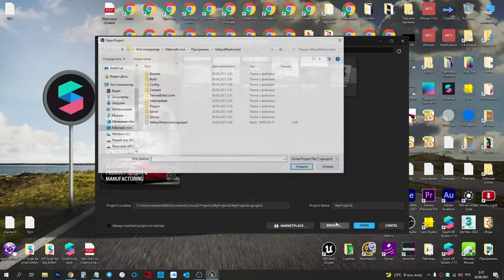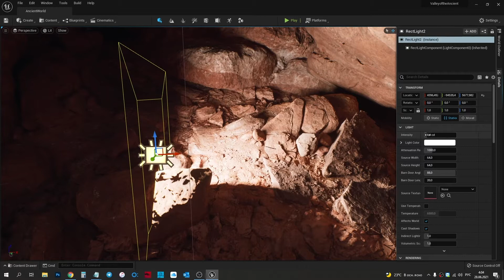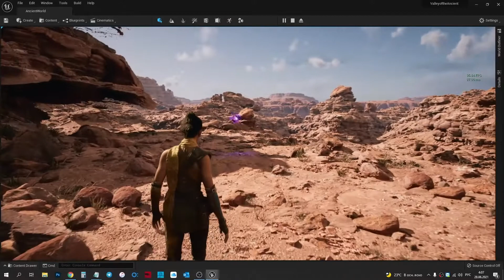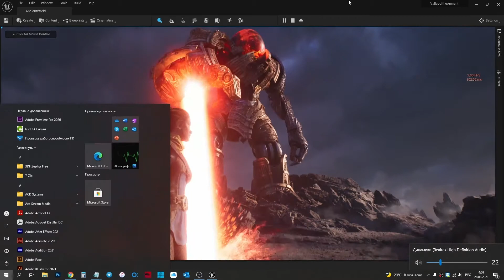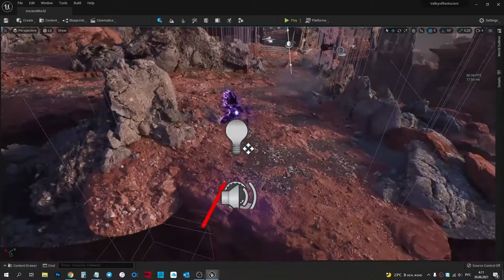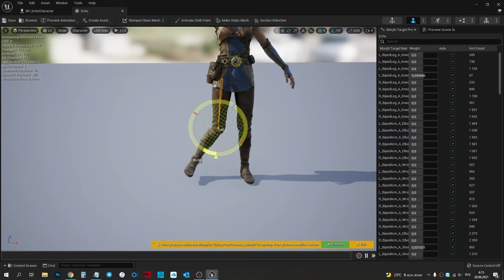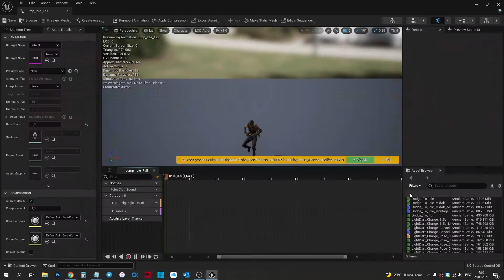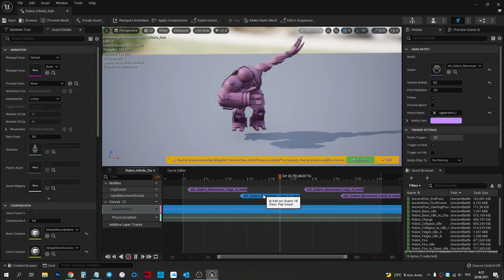Обзор Unreal Engine 5, открываем пример "Valley of the Ancient" на Nvidia 3070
Unreal Engine — игровой движок, разрабатываемый и поддерживаемый компанией Epic Games. 13 мая 2020 года Epic Games официально анонсировали Unreal Engine 5.
В демо была показана работа новых технологий: Lumen и Nanite.

Lumen — новая технология динамического глобального освещения.
Nanite — одна из ключевых технологий в основе движка Unreal Engine 5. Она позволяет показывать в кадре столько геометрии, сколько видит глаз, и зависит от разрешения — чем оно больше, тем выше становится детализация.

Выход обновлённой версии движка запланирован на середину 2021 года.

- Таймкод:
00:00 - вступление
00:25 - откроем проект "Valley of the Ancient"
(ссылка как скачать ниже)
00:30 - системные требования "Valley of the Ancient"
00:35 - как открыть локацию "Ancient World" в UE5
01:01 - как включить отображение FPS, смотрим детализацию карты
01:52 - добавляем источник освещения, настраиваем интенсивность, цвет и амплитуду; смотрим на тени
03:05 - включаем режим игры: геймплей, убиваем босса
06:34 - переходим в редакторе на уровень "Dark World", смотрим на камни, дым, руины (угол обзора меняется англ. клавишами: Z и C)
08:15 - рассмотрим главного героя в 3D редакторе UE: скелет, настройки мимики, прическа
10:24 - посмотрим анимации главного героя, поправим её
11:01 - откроем анимацию из контента
11:28 - откроем босса, посмотрим скелет, рассмотрим текстуры/детализацию и отдельно его предметы
12:52 - меняем скелет босса, смотрим анимации босса, откроем анимации отдельно из контента, посмотрим keyframe
13:37 - заключение

// Возможно, вы искали:
как открыть босса из Valley of the Ancient, nvidea fps Valley of the Ancient, обзор Unreal Engine 5